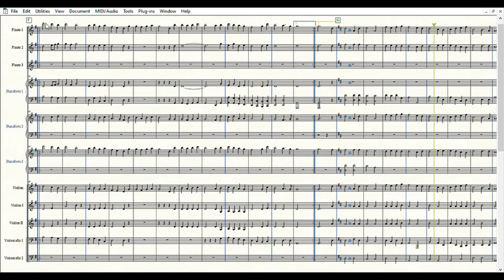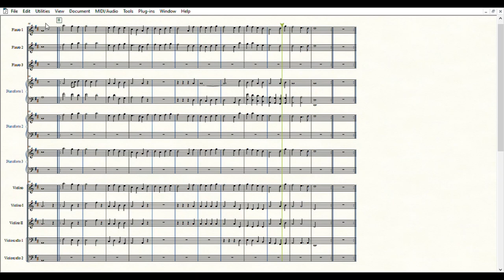Adeste Fideles | Partitura gratis per orchestra scolastica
Scarica il Pdf: t.ly/5Y0PP